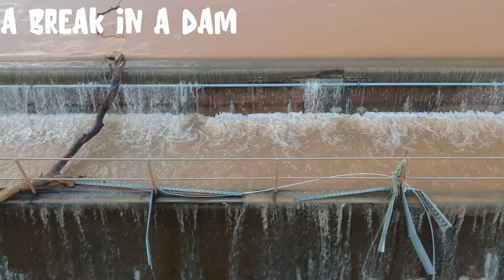Floods || Educational Videos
Watch this video to learn about floods and how they affect the environment.